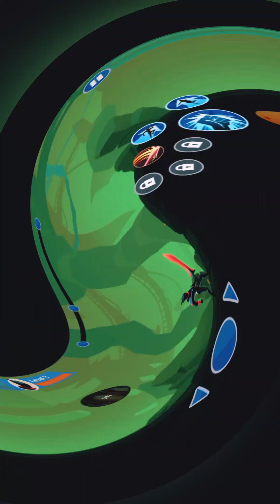Shadow Fighter "Under 50 Mbs Games Apps"